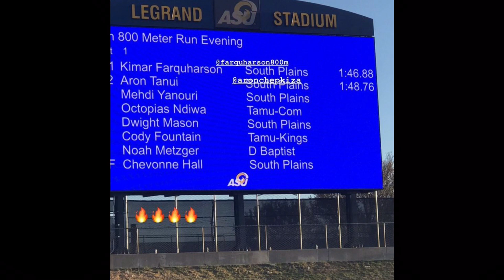Kimar Farquharson Runs 1:46.88 in First OUTDOOR 800m Race | South Plains college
kimar farquarson run FASTEST 800m of the day in 1.46.88 in first RACE OUTDOORS 2022.